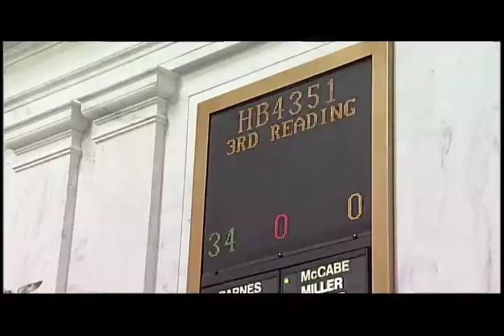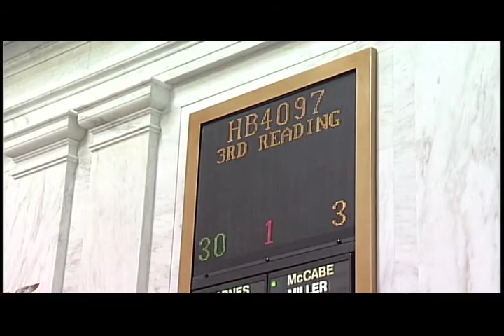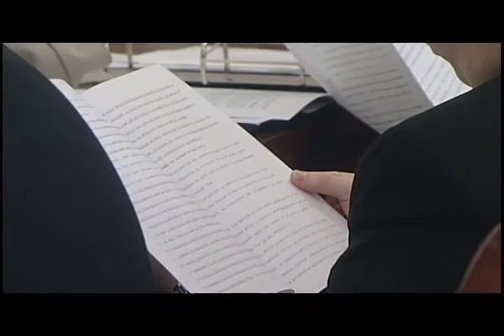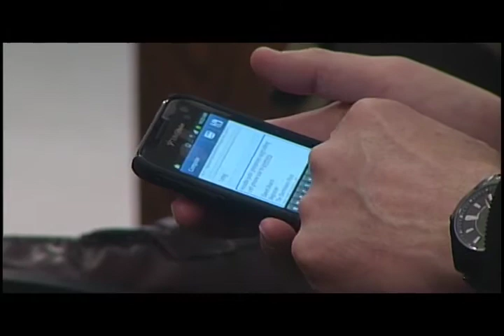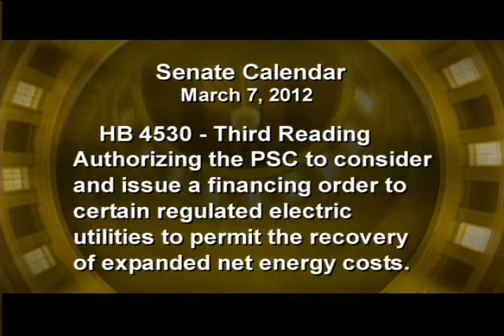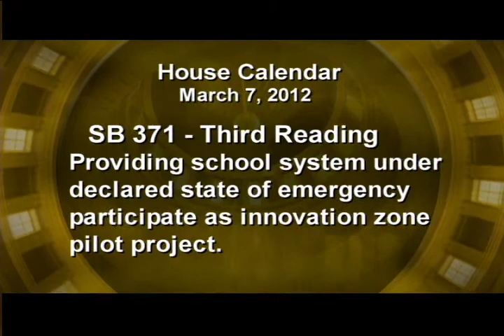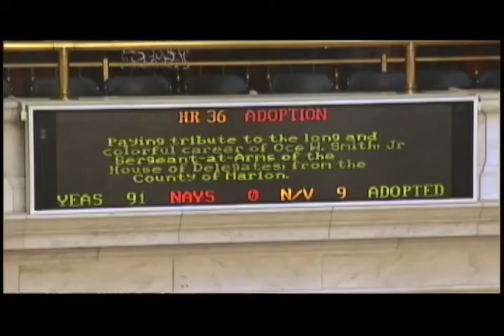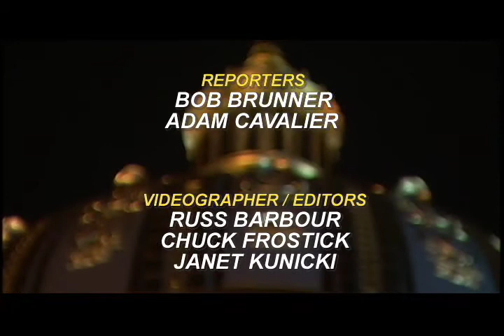The Legislature Today - March 6, 2012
At the legislature today, there were international visitors on the floor of the house.  Members of assemblies, political parties, congresses and parliaments from around the globe watched West Virginia's legislature in action.  And the governor's bill to ban texting while driving is the subject of long discussion in the house judiciary committee today.  These stories and a look at health issues at this session on The Legislature Today.